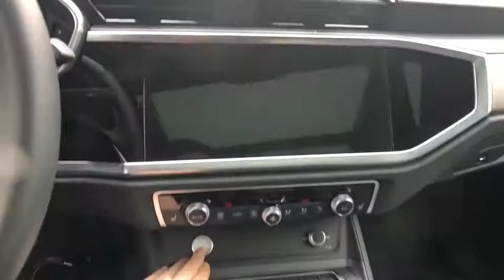2020 Audi Q3 Harrisburg, Carlisle, Hershey, Camp Hill, Lancaster AF095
New 2020 Audi Q3 available in Mechanicsburg, Pennsylvania at Audi Mechanicsburg. Servicing the Harrisburg, Carlisle, Hershey, Camp Hill, Lancaster, PA area.
2020 Audi Q3 Premium Plus S line - Stock#: AF095 - VIN#: WA1EECF32L1052779

Audi Mechanicsburg
6671 Carlisle Pike